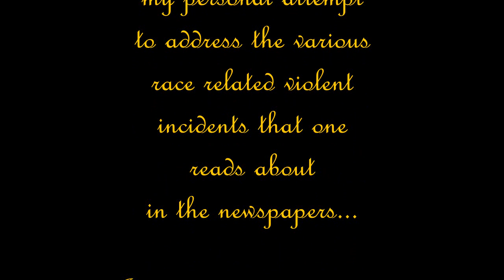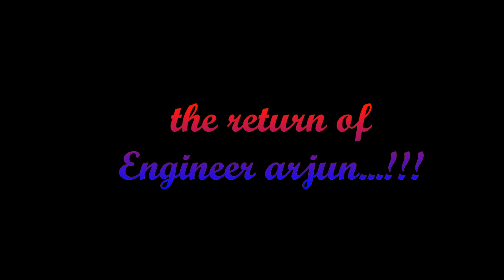Race (parts I & II) - aDY sHUCKS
the 1st Ady Shucks song that is entirely in English..

the 10th Ady Shucks song..

the longest song that I have created till date...

This one is special in many ways. My dear friend Himanshu suggested me the theme and it got me thinking - the recent racial tensions targeting people from the north-east of India in New Delhi, reports of problems being faced by people from North India in Mumbai.. These events indicate that India, being a diverse nation, does face problems of racial integration..

On the other hand, recent incidents of alleged police brutality against African-american people in the United States also touched something inside me..

All this made me choose this topic. The subject is serious but I have attempted to express certain thoughts that I had in a fun way. I did not mean to trivialize the issue - just to sing about it given that I am not subject to any racial discrimination currently and yet feel strongly about it..

I hope everyone who has a listen appreciates all the effort I have put in - this is the longest & hardest that I have yet worked on a single song..!